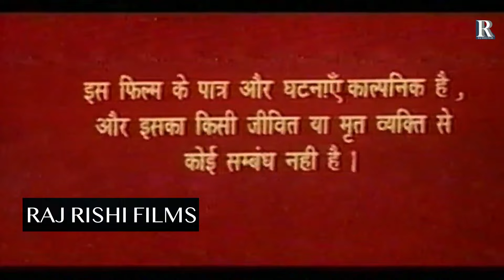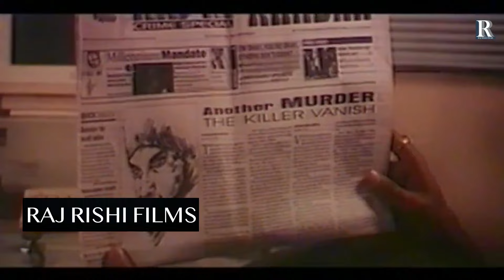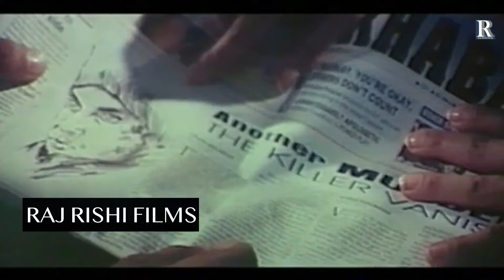Husn | हुस्न | Action Thriller Hindi Film | Arif Ali | Guffi Paintal | Rubeena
MOVIE: Husn | हुस्न

GENRE:Crime Thriller

STAR CAST: Arif Ali, Rubeena, Guffi Paintal, Gaurav Raj, Rashmi Gulati, Govind Gulati

EDITOR: Deepak - Vilas
CINEMATOGRAPHER: Anand Pawaskar
LYRICS: Deepak Sneh, Nawab Arzoo
SINGER:
WRITTEN BY: Gurmeet Singh
PRODUCED BY : Anjali Dutta, Surekha Dhanu
DIRECTED BY: Gurmeet Singh
FILM BANNER:
LANGUAGE: Hindi
YEAR: